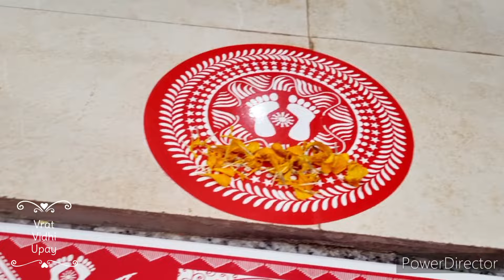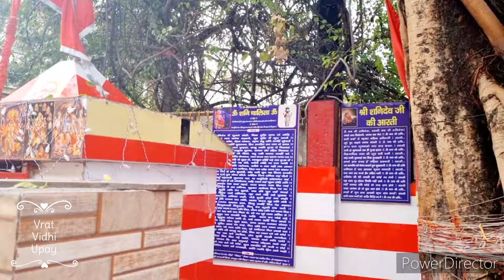मौनी अमावस्या कब है|Mauni Amavasya kab hai 2024| Mouni Amavasya Saral Puja Vidhi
हिंदू पंचांग के अनुसार मौनी अमावस्‍या तिथि का आरंभ 9 फरवरी को सुबह 8 बजकर 2 मिनट पर होगा और यह 10 फरवरी को सुबह 4 बजकर 28 मिनट तक रहेगी। इसलिए मौनी अमावस्‍या का स्‍नान और दान 9 फरवरी को होगा।

मौनी अमावस्या कब है|Mauni Amavasya kab hai|मौनी अमावस्या कब है 2024|मौनी अमावस्या मे क्या करना चाहिए
 मौनी अमावस्या के दिन सुहागन स्त्रियां ये 2कार्य कभी नाकरें जिससे सुहाग कम होता है मौनी अमावस्या कब है